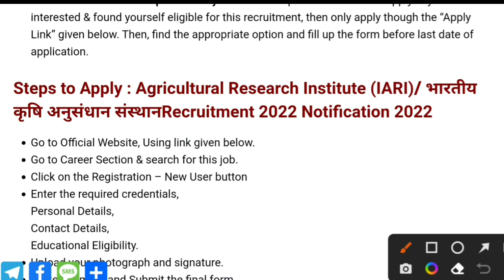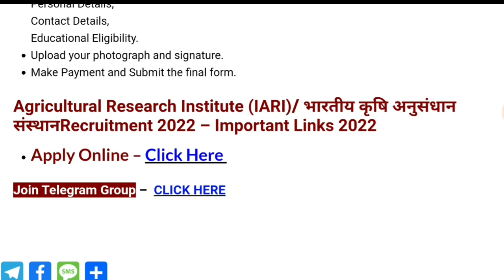कृषि विभाग भर्ती 2022 | Agriculture vibhag Official Notification 2022 | Krishi vibhag bharti | IARI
Agricultural Department वनकाय कृषिविभागभर्ती2022​ Online Apply ||Agricultural Department Job कृषि विभाग सीधी भर्ती 2021 Agricultural Department Job,Agricultural Recruitment कृषि सहायक, Agricultural Department Vanacay 2021 कृषि विभाग में आई बम्पर भर्ती कृषि लेखपाल भर्ती 2021 कृषि विभाग भर्ती 2021 | Agricultural Department Vacancy | Online Apply | Agricultural Department job कृषि विभाग में आयी 22501 बम्पर भर्तियां || BAMETI Recruitment 2021 @ bameti.org Agriculture Department job/ B.sc Agriculture Jobs /कृषि विभाग सीधी भर्ती 2021कृषि विभाग भर्ती 2021, Agricultural Department Job, Agricultural Vanacay, Krishi Vibhag Bharti, कृषि विभाग भर्ती 2021 ! agriculture vacancy recruitment 2021 ! New Net Samadhan कृषि मंत्रालय भर्ती 2021 Agricultural Department Recruitment karshi vanacay 2021 Mts vanacay कृषि विभाग सीधी भर्ती 2021 Agriculture Department job | Agriculture recruitment 2021 Agricultural Department Jobs 2021 Clerk Vanacay 2021 Online Apply Now Salary 62009 Govtjobs कृषि विभाग भर्ती 2021| Agriculture Department| MTS स्टाफ भर्ती 2021|10th pass|Central Govt Job| jobs alert, find job, Agriculture Deparment Recruitment 2021, Latest Agriculture Deparment Jobs 2021, Sarkari Naukri 2021 latest, Latest Government Jobs 2021, Latest Sarkari Naukri 2021, Agriculture jobs 2021, Maharashtra Agriculture Department Recruitment 2021, Krushi Sevak Recruitment 2021,peon bharti, 8th pass sarkari nokari, nokarikhabar​​